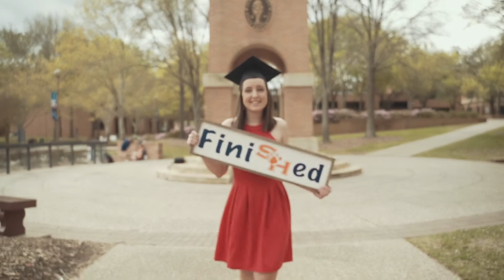Sisterhood - AOII | 2019